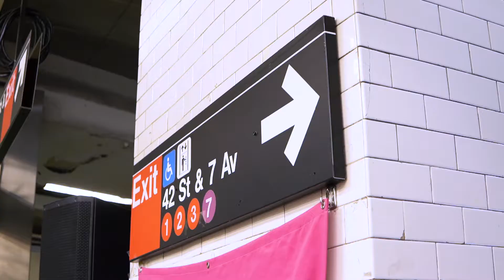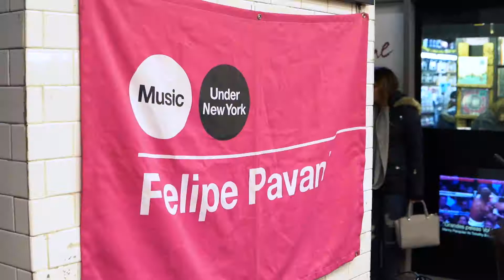rlfilms // feature film // DVD Felipe Pavani and Family at Times Square, NYC